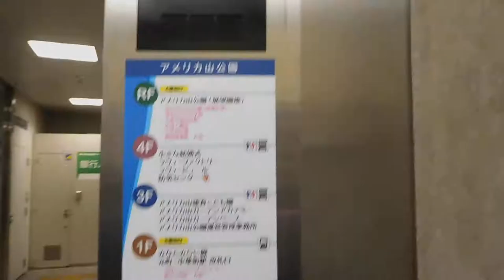DSCN1766クリスマス20171206アメリカ山公園